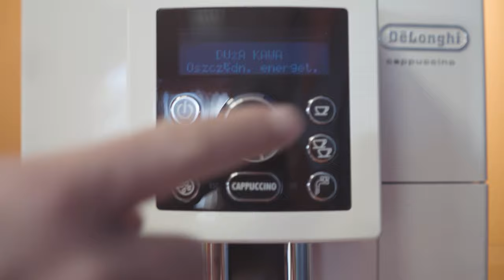Samatix - byczo dobre strony internetowe / Brand video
Byczo dobre strony internetowe klasy premium

Profesjonalne tworzenie stron internetowych klasy premium dla Twojego biznesu.

 - Sklepy internetowe, oraz zaawansowane narzędzia do prowadzenia sprzedaży w sieci.
  - Portale internetowe, platformy ogłoszeniowe, portale aukcyjne, branżowe, tematyczne oraz wszelkiego rodzaju innowacyjne start'upy
  - Strony firmowe, wizerunkowe oraz ofertowe, które stanowić będą niesamowitą wizytówkę Twojej firmy.

Samatix